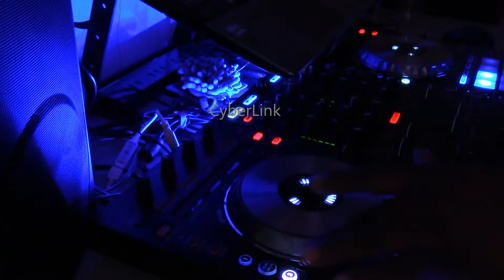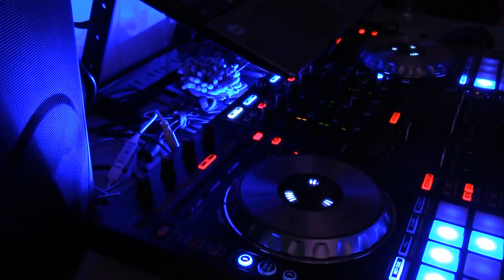JUST WANNA DO MY THANG